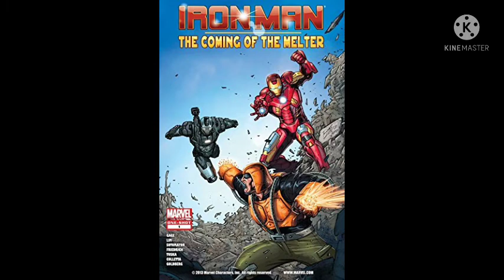conheça a origem do melter